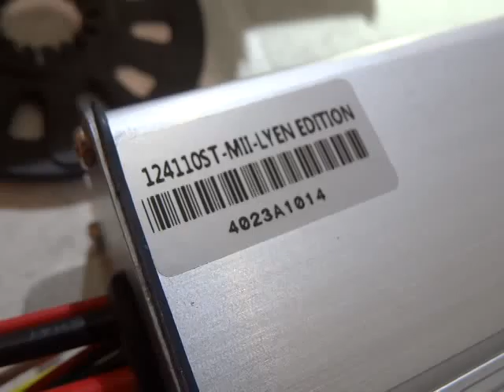Peter J 's 12FET 4110 Lyen Controller Test Run